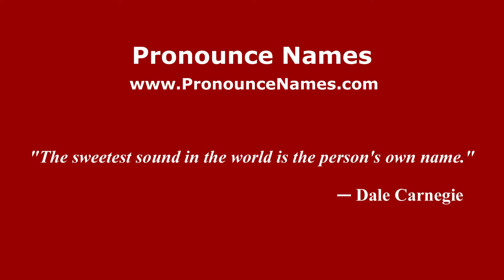How to pronounce Libero Marchini (Italian/Italy) - PronounceNames.com